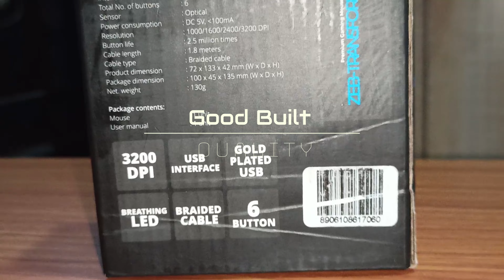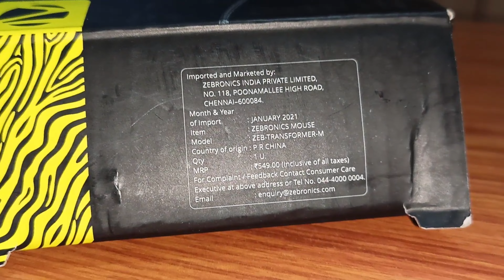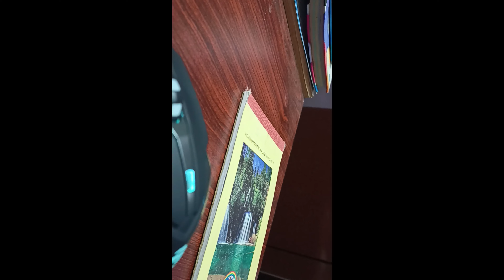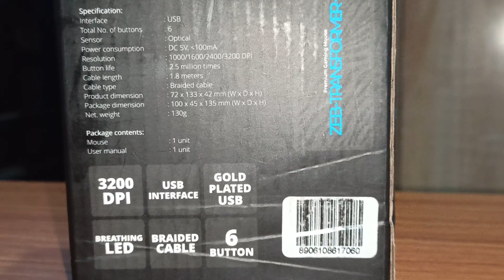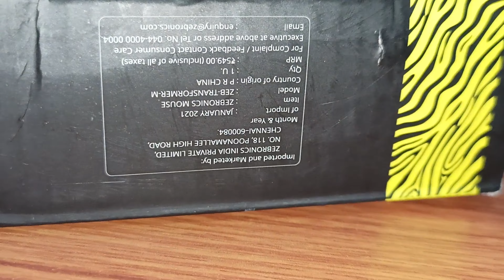Best Gaming Mouse Under 500rs |Zeb Transformer Mouse Review | First Look | Unboxing | Hindi